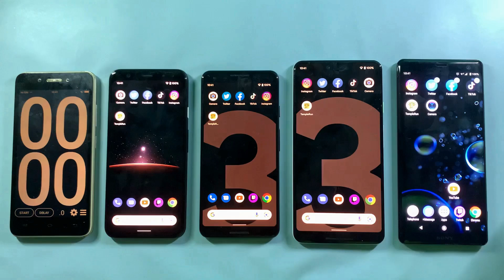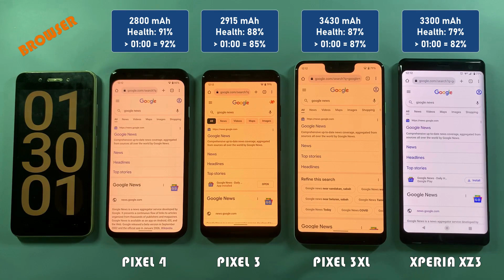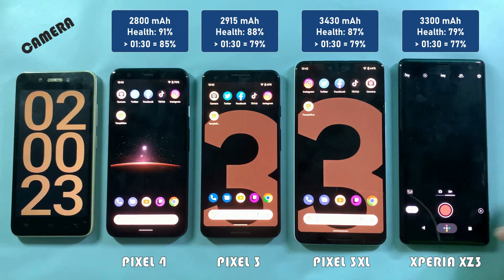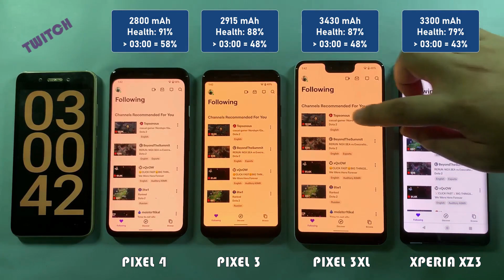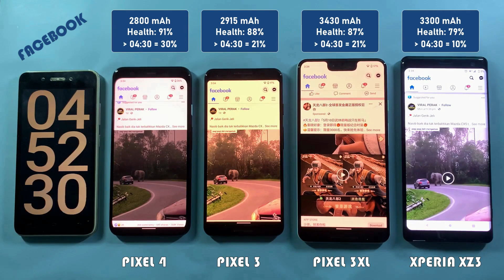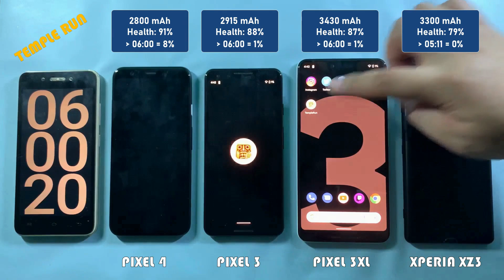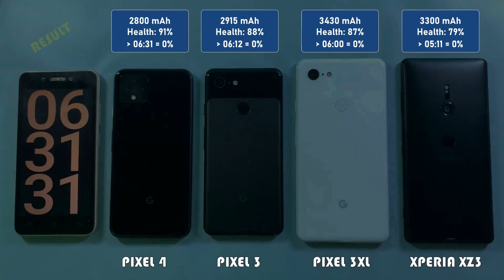Google Pixel 3 / 3XL / 4 / Sony Xperia XZ3 Battery Life DRAIN TEST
This video is about the normal usage battery life drain test between google pixel 3, 3XL, 4 & sony xperia xz3 in 2022. A little bit not fair test for the sony xperia xz3 as it was my secondary phone and i have SIM installed on it, and for sure it will effect battery life drain test.

Google Pixel 3:
✅ Battery Capacity: 2915 mAh
✅ Battery Condition: 88%
✅ Brightness Level: 100%
✅ Volume Level: 50%
✅ SIM Status: NO

Google Pixel 3XL:
✅ Battery Capacity: 3430 mAh
✅ Battery Condition: 89%
✅ Brightness Level: 100%
✅ Volume Level: 50%
✅ SIM Status: NO

Google Pixel 4:
✅ Battery Capacity: 2800 mAh
✅ Battery Condition: 91%
✅ Brightness Level: 100%
✅ Volume Level: 50%
✅ SIM Status: NO

Sony Xperia XZ3:
✅ Battery Capacity: 3300 mAh
✅ Battery Condition: 79%
✅ Brightness Level: 100%
✅ Volume Level: 50%
✅ SIM Status: YES

This channel is about tech review of best flagship phone by putting it into a real test like UNBOXING, BENCHMARKING, GAMING PERFORMANCE, BATTERY TEST, CAMERA TEST & MORE. Sometime I also do tips, tutorials & some other things as I love sharing knowledge & info with others. If you're into that kinda stuff, a SUB would be massively appreciated! 🙏